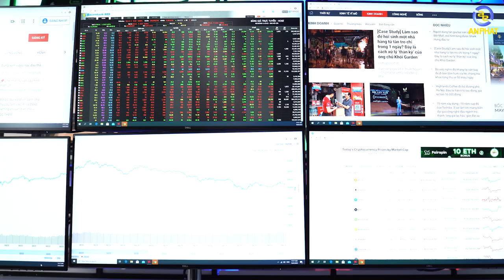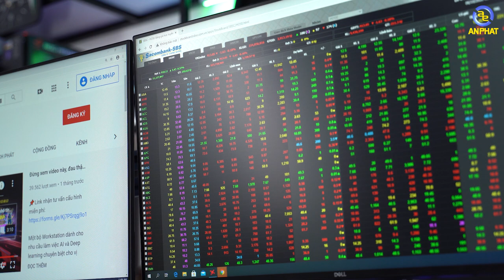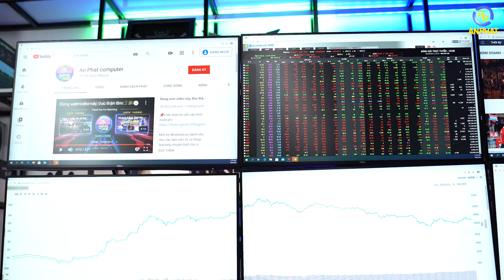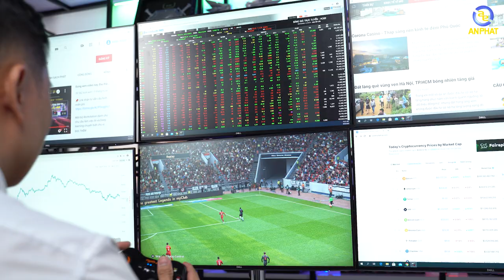Làm giàu không khó - Kiếm triệu Đô bằng cách dùng nhiều màn hình và giải pháp | An Phat PC